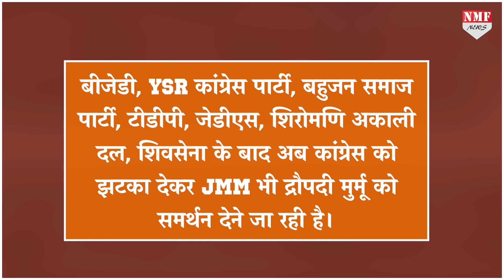Modi की एक चाल ने Congress की नींव हिला दी, साथी भी बन गए Modi के अनुरागी!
18 जुलाई को राष्ट्रपति चुनाव के लिए वोटिंग होनी है उससे पहले कांग्रेस को एक और तगड़ा झटका लगा है। कांग्रेस की साथी पार्टी ने मोदी का साथ देने का ऐलान कर दिया है।

vinay
nivedita